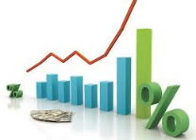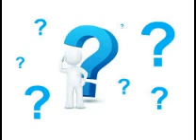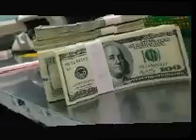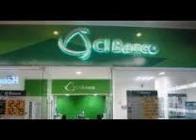Invertir en bonos de manera direccional y ahí quedarte no hace sentido, hay que estar...: Juan Musi